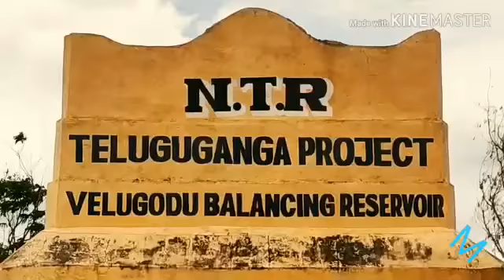Velgodu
Show
 water